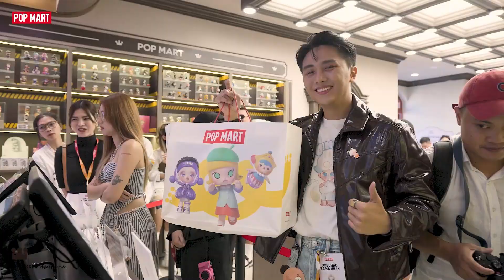Let's relive the grand opening day of the Ba Na Hills theme park store in Vietnam!